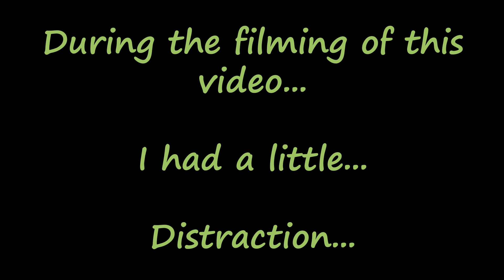A giant thank you!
This is to everyone who helped me, who donated, who supported me, who sent me emails wishing me well.

You're all amazing, and I love you.